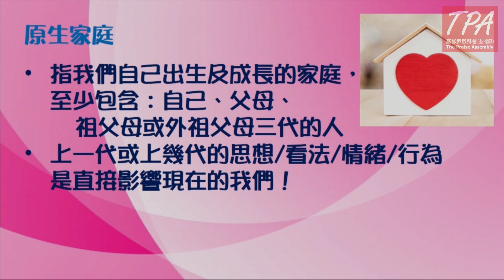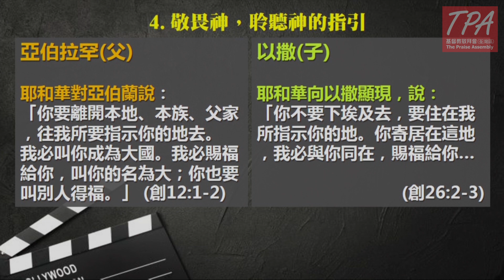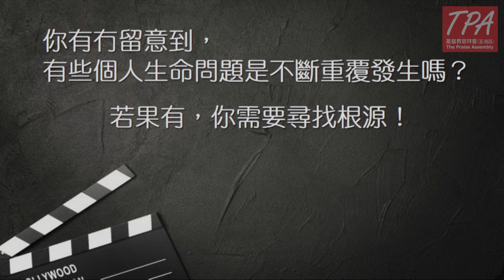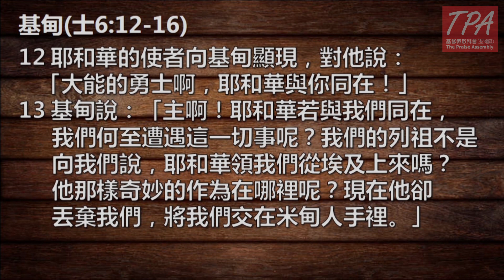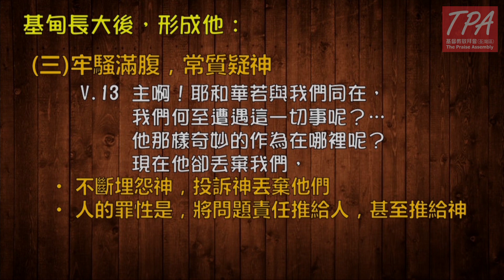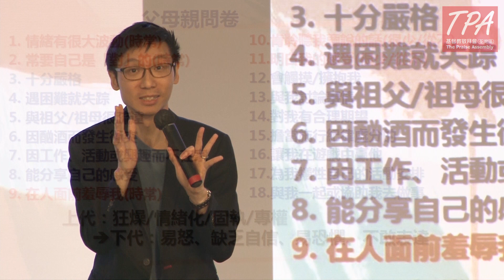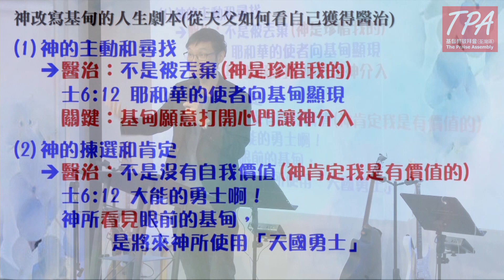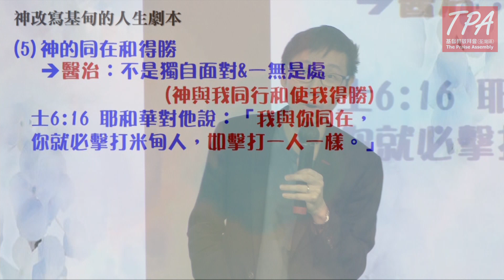20230723 原生家庭(1)_改寫人生劇本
主題：原生家庭(1)_改寫人生劇本
講員：何永健區牧
日期：2023年7月23日